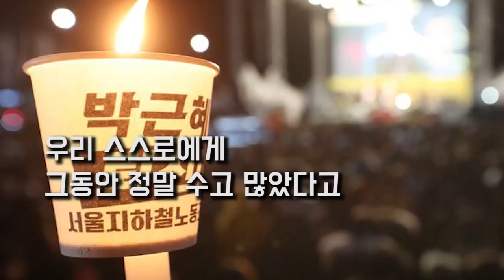우리 프로젝트 #01 괜찮아요? 많이 놀랐죠? ver.2 전우용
우아한 대한민국 리빌딩 프로젝트 #01
두 번째 시간 [한국 현대사와 광장의 시민 - 전우용]
3월 17일 금요일 저녁7시